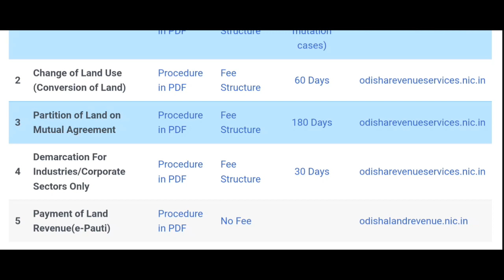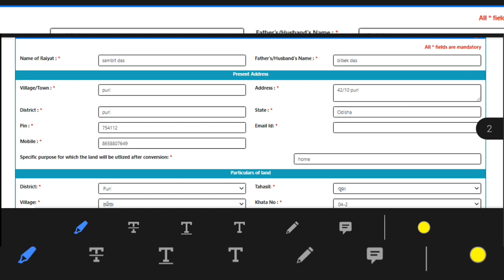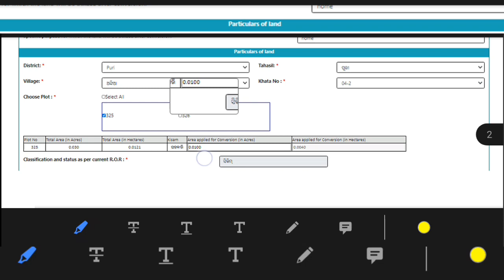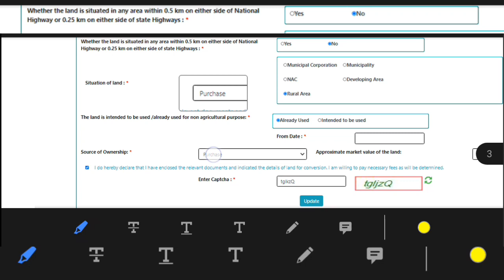ଜମି ର‌ କିସମ ପରିବର୍ତ୍ତନ/ Conversion of Land Use/OdiaSarakariYojana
Hi I am Niranjan Welcome all of you to my YouTube Channel Odia Sarakari Yojana

In Odia Sarakari Yojana Youtube Channel you can get day to day update about job, scheme, news, and other important update in Odia.

କିଛି ବି ସମସ୍ୟା ହେଲା କି ଆପଣମାନେ ଯଦି କିଛି ବୁଝିନାଇପାରି ତ ଆମକୁ ସିଧାସଳଖ telegram ରେ ଜଣେଇ ପାରିବେ।

Keep Supporting Odia Sarakari Yojana YouTube Channel.